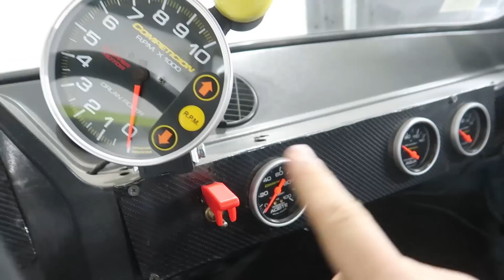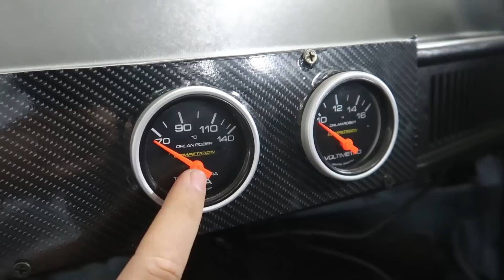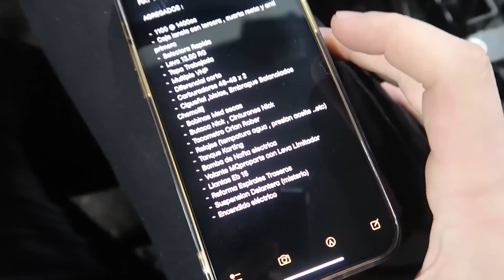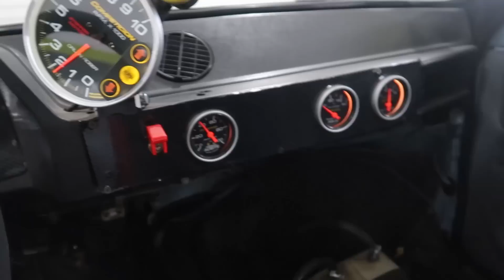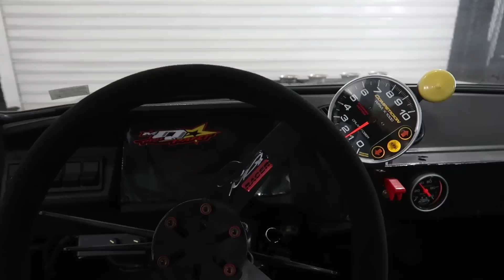QUE FIERROS TIENE MI FIAT 147 CL5 de PICADAS ?? l Lucas Ramirez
• Higher – Mehul Ch...